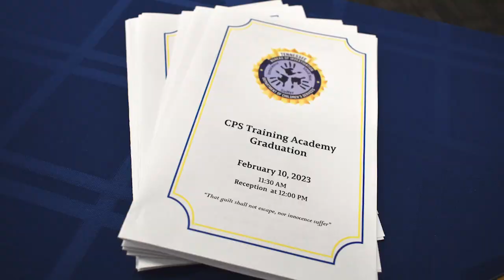CPS Graduation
DCS is celebrating 25 fresh graduates of the Child Protective Services Training Academy.